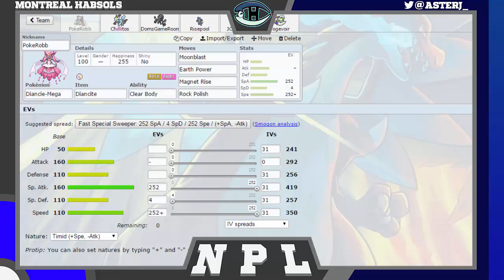NPL Minors | Montreal Habsols S3W5 Battle vs Toronto Staraptors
We have our Kryptonite (that's the word I was looking for) this week in our good friend Jarr. Can we break the curse?